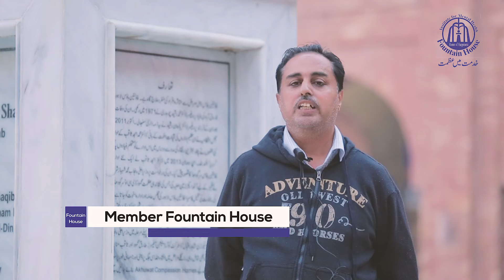Fountain House Pakistan - A Documentary of the Journey of Fountain House